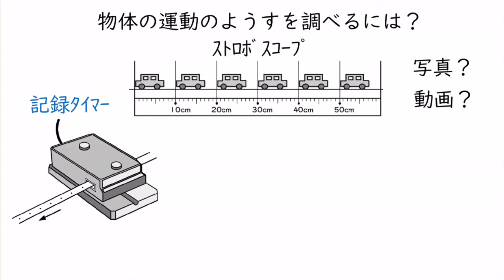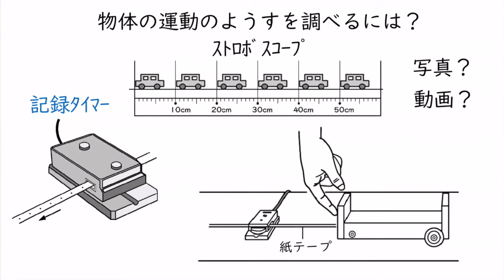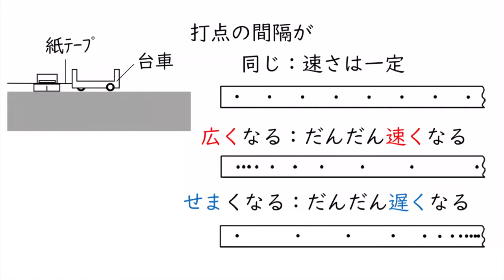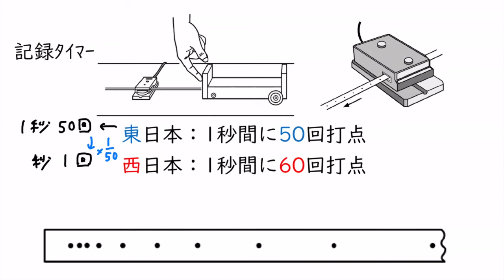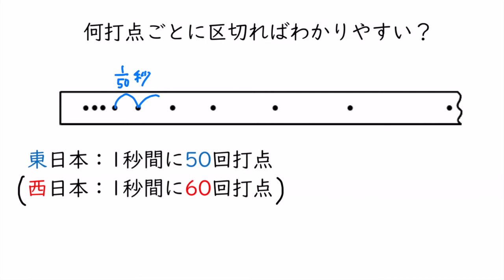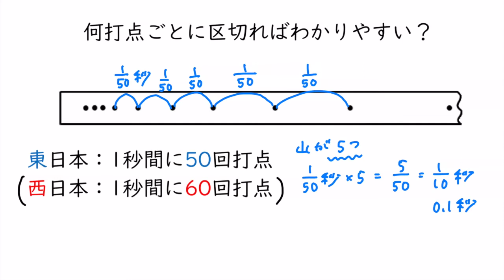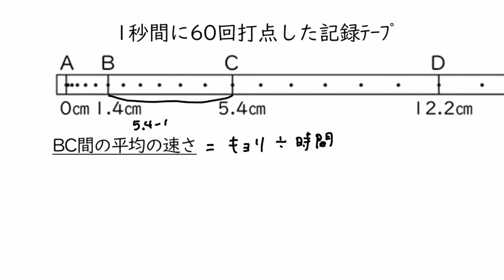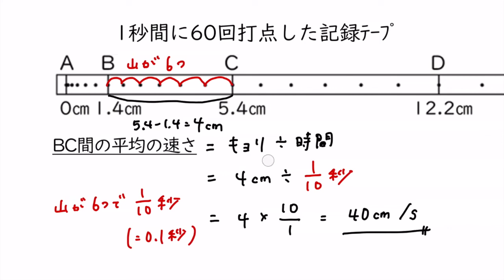記録タイマー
00:00　記録タイマー
01:39　記録タイマーを用いた実験
03:26　西日本と東日本で異なる打点の回数
05:07　わかりやすい打点の数え方
07:47　平均の速さ